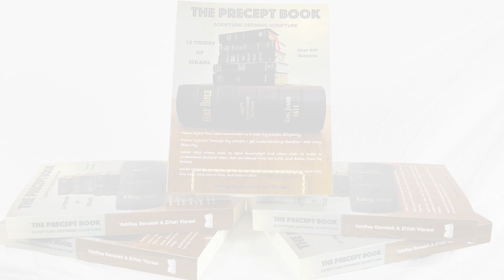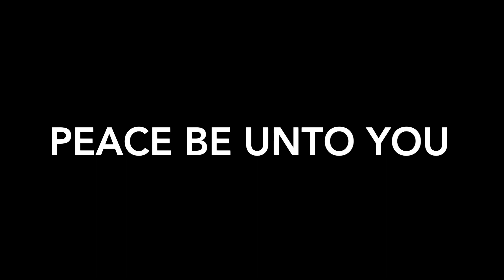Earthly Things Are A Shadow of the Heavenly Things | Hebrews 8 | YahRay Benaiah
THE PRECEPT BOOK

$YahRayBenaiah

Iron Hand Grip
Designed to increase hand and forearm strength. Put the power in
your hands.

Fringe shawl
Designed to wear fringes around the neck for convenience.